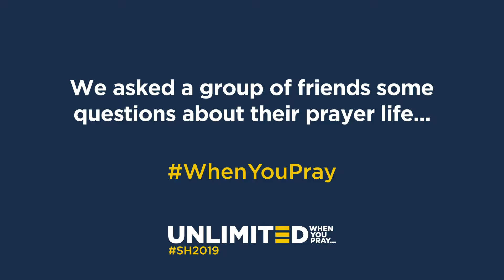WhenYouPray: Paul Weston | Praying in Jesus' name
Paul Weston leader of New Generation Church South East London talks about praying in Jesus Name.